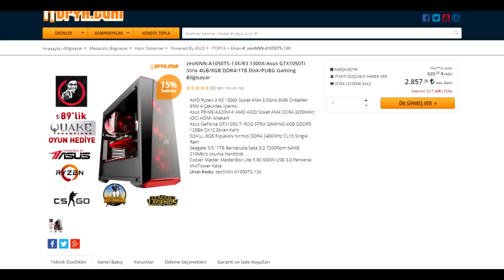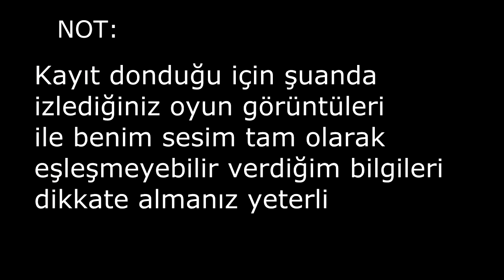Düşük Bütçeli Oyun Bilgisayarı - Oyun Testi ve Oyun Performansı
Bugün sizin benden istediğiniz oyun için bilgisayar önerisi sorusuna cevap veriyoruz. 2800 TL ile oyun bilgisayarı toplama rehberi sizlerle.